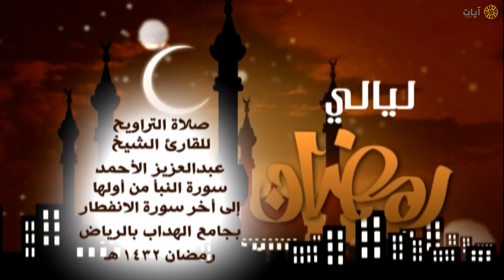ليالي رمضان - تراويح - عبدالعزيز الأحمد - ماتيسر من جزء عم - عام ١٤٣٢هـ